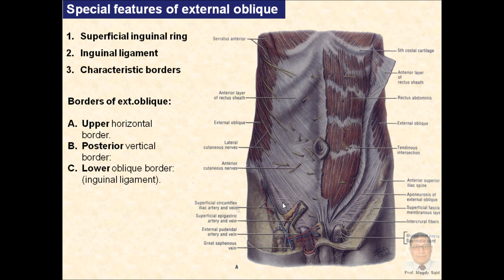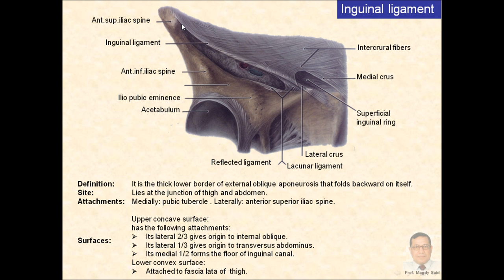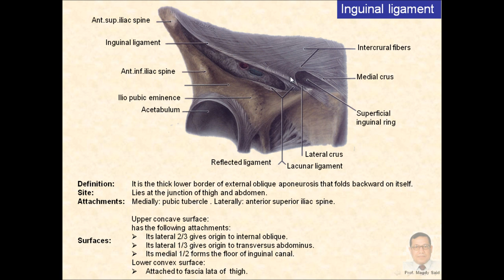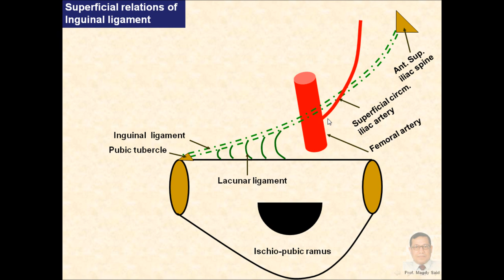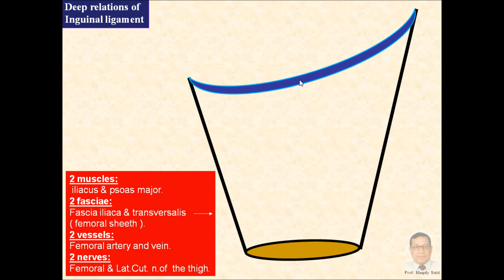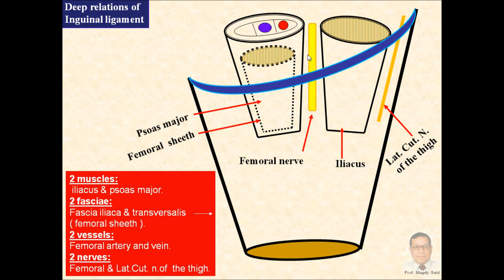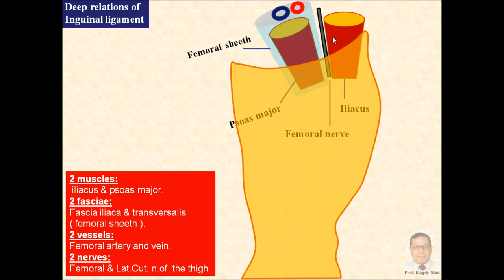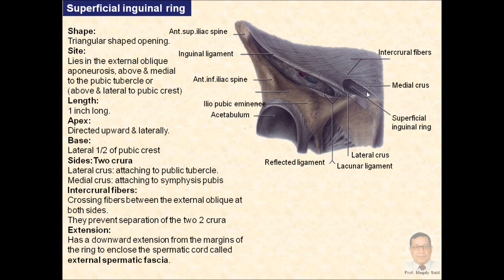Magdy Said,Anatomy Series,Abdomen,3-inguinal ligament and superficial inguinal ring,v1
أبنائي الاعزاء طلبة كليات الطب البشري وكليات التقنية الطبية في كل مكان من وطننا العربي الكبير ممن استمع لمحاضراتى في مختلف الجامعات العربية التى درست بها وممن لم تسعدنى الظروف بالتدريس المباشر لهم أهدى اليكم هذا العمل المتواضع من شرح لعلم التشريح الأدمى بلغة عربية وانجليزية مختلطة وأعد ان أجهز نسخة أخرى باللغة الأنجليزية لطلاب تلك التخصصات من غير العرب راجيا من الله العلي الكريم ان ينفعكم بما فيه مما علمنيه ربي وان ييسر لكم دراستكم الوعرة بتلك الكليات المتميزة وان تنتفع بكم بلادنا من مشرقها لمغربها واسألكم ان تدعو لى بالرحمة والمغفرة ...